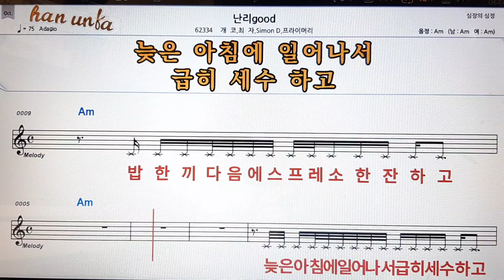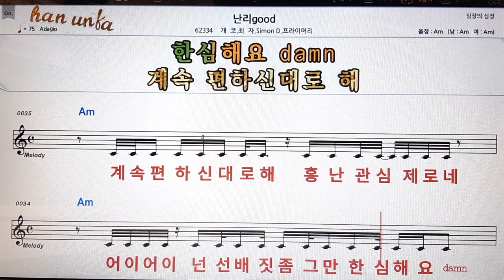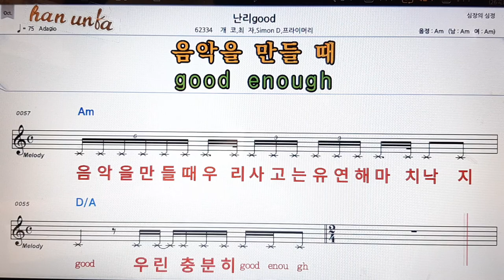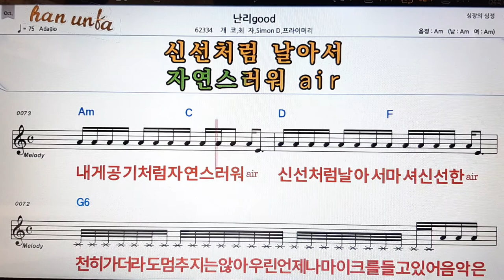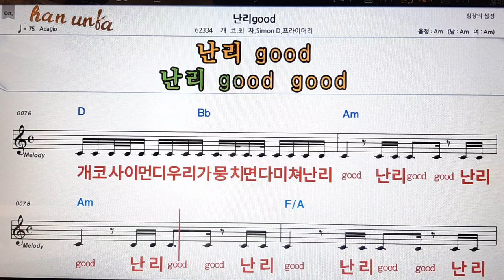난리 good//개코*최자 외👍노래 반주, 코드 악보,가라오케💋Karaoke*Sheet Music*Chord*MR